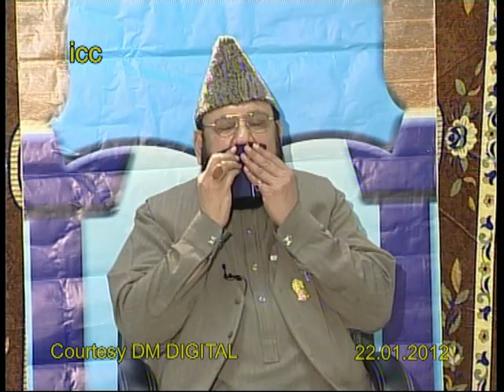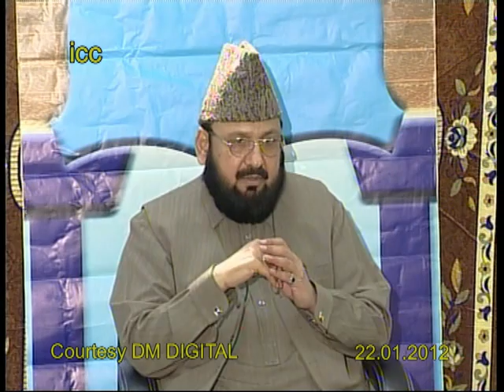Pir Syed Muzzamil Hussain Shah Jamati.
Jumma..20.01.2012
Courtesy DM DIGITAL